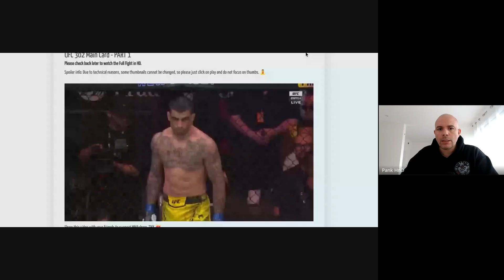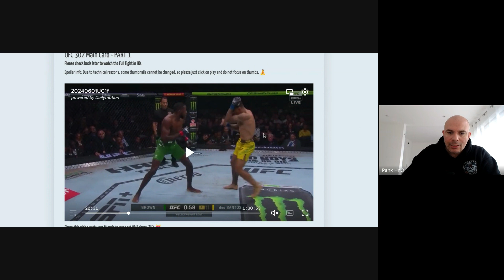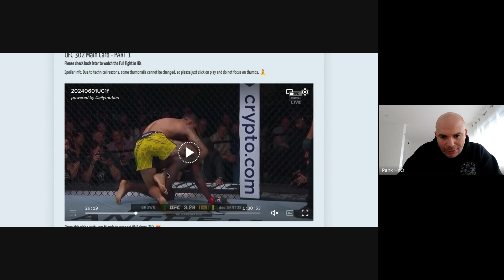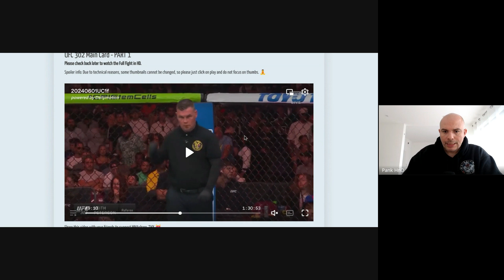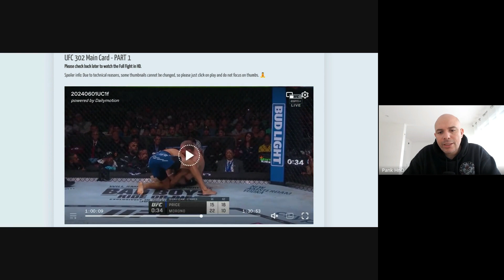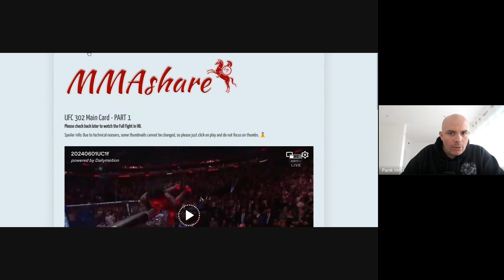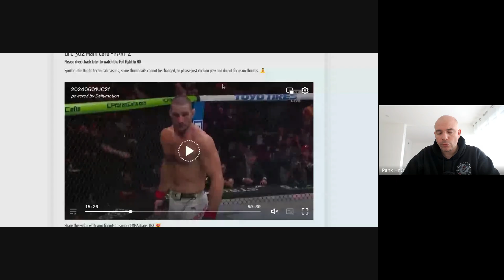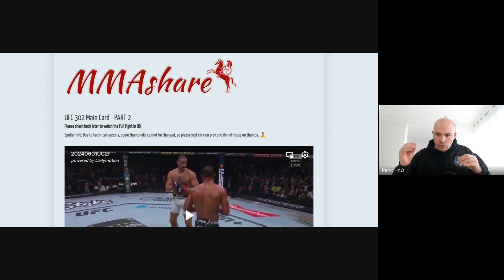Passion Combat / Récap Combat #3 : Débrief Main Event UFC 302 : Makachev-Poirier / Stickland-Costa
Un petit débrief de l'UFC d'hier soir.